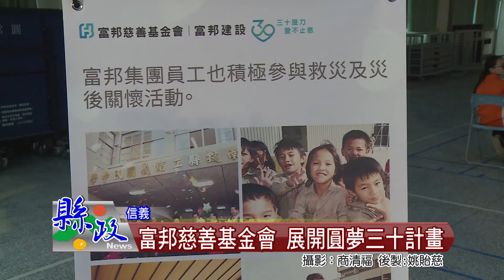富邦慈善基金會 展開圓夢三十計畫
富邦慈善基金會重返921震災援建學校-信義國中，展開「圓夢三十計畫」的啟動典禮，由副縣長陳正昇及富邦集團蔡明忠董事長主持圓夢任務啟動儀式，現場播放學校重建、修繕及921受災學校及學生代表的心得分享影片，回顧地震後的重建點滴，氣氛溫馨感人。